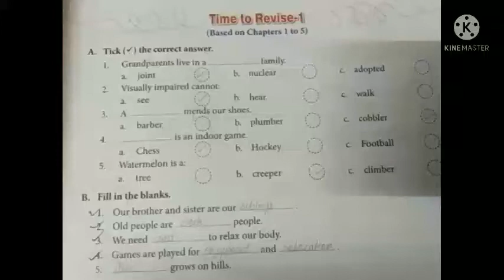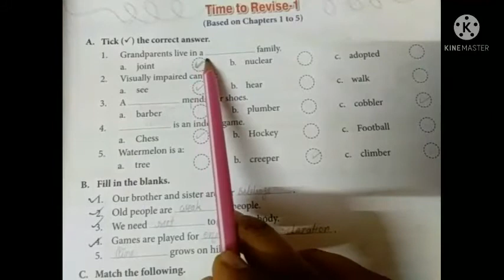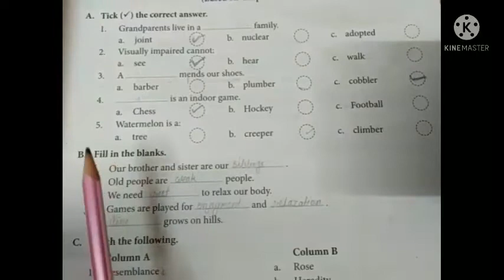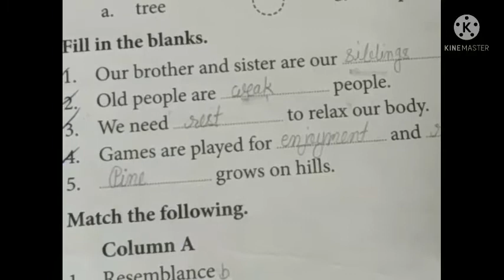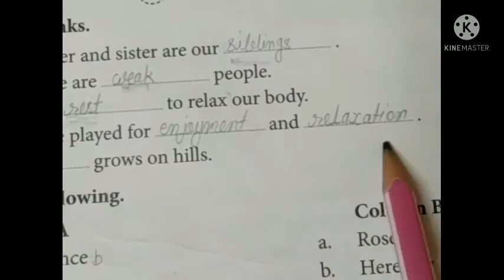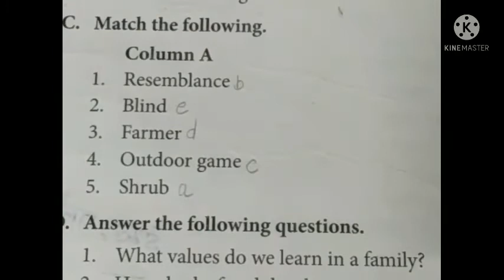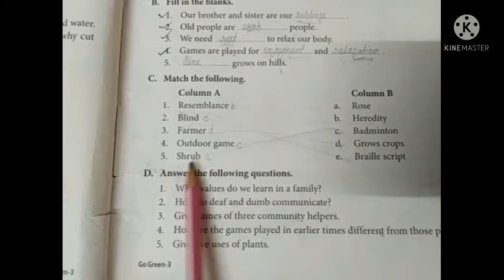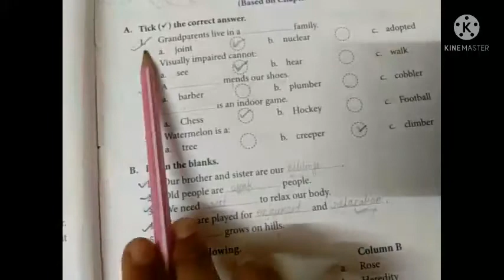# class - 3rd. # sub. - EVS # Revision work #